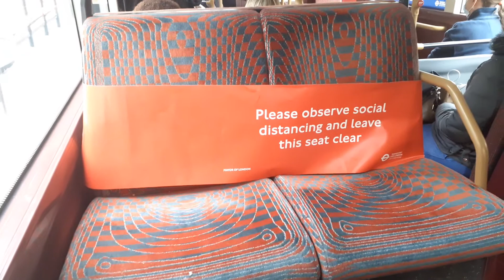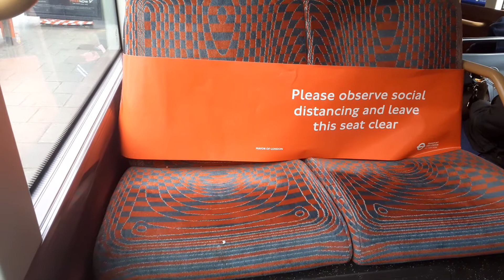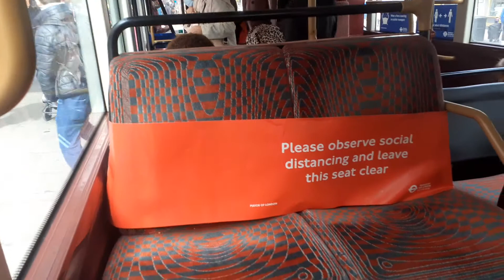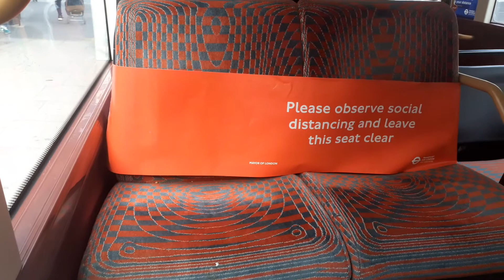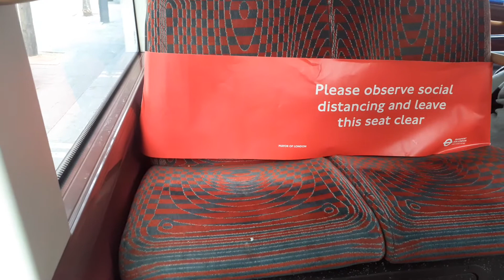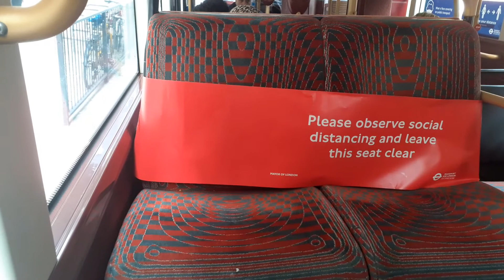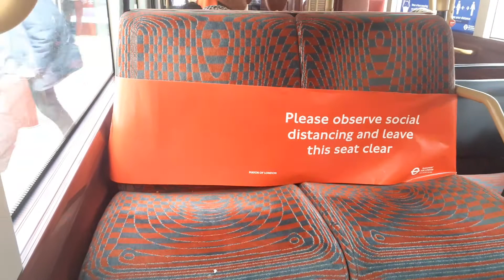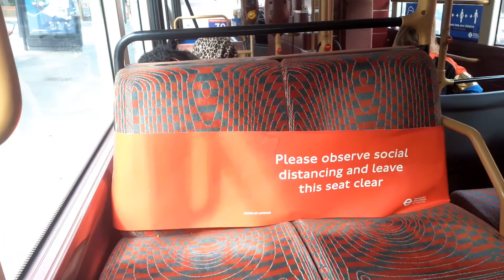Journey on - LT636 - LTZ1636 - on Route 68 - 26/09/2020